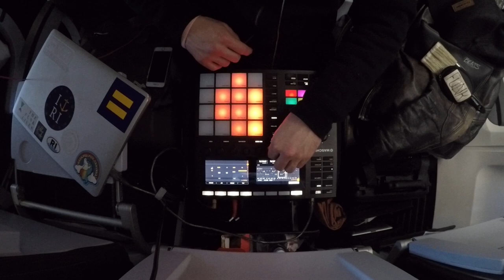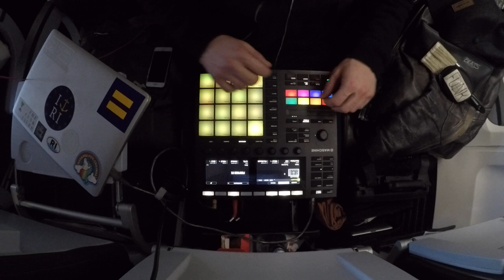Beats From Last Night - 52 of 365 - 2018/02/21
have beats will travel. 🛫